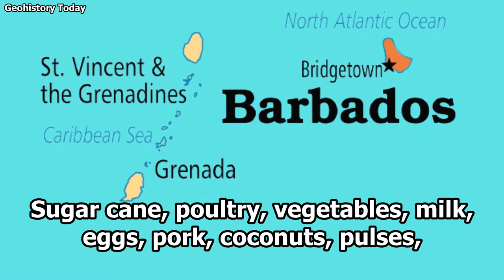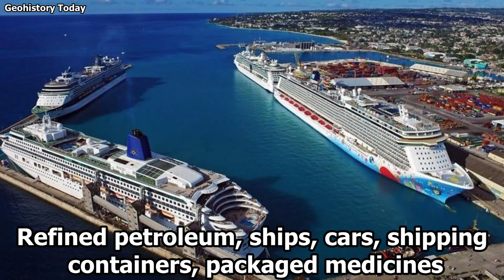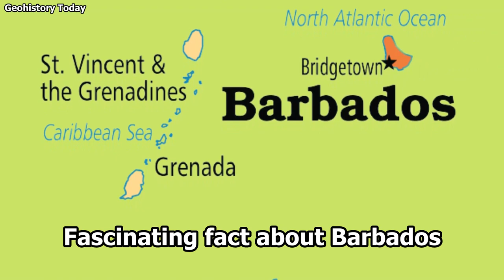Barbados, The Geography And History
Barbados, The Geography And History. Discover what Barbados geography and history really looks like. The history and geography of Barbados explained.
 Barbados is an island country located in the south eastern Caribbean region of North America. Belarus, the geography and history documentary.